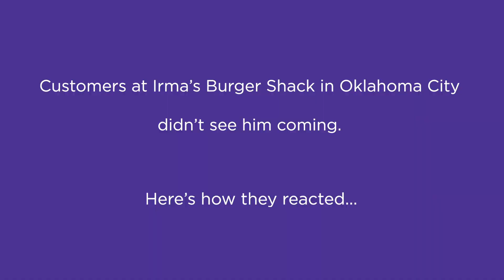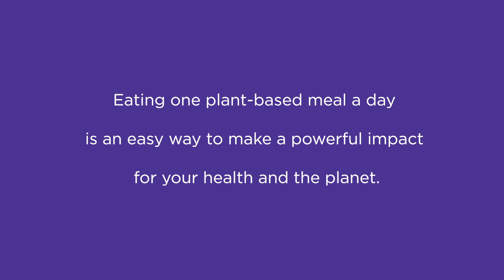The Truthful Waiter | Plant-Based Eating | One Meal A Day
Raise cholesterol, hypertension, erectile dysfunction

Yeah, Hi how are you today?  Do you want all three patties or just the one?

Just one? Okay you know most American eat three times more meat than anywhere else in the world.

So I just wanted to check and make sure.  I'll take three.

And with that did you want to look at our defibrillator menu?

We've already done the heart attack stuff.

So yeah no reason to shy away from that now. No, too late for that.

Beef dishes come with a side of a erectile dysfunction.

I just added erectile dysfunction to my order.

Because they are the largest contributor to greenhouse gases, even more than all transportation combined.

Farts? Yes, cow farts.

They have a little reward system here. And if you had made healthy choices you could have had a heart on your shirt that you

can show everybody. Look at him over there look at that the guy with a big heart on his shirt. He's a plant powered man. Nothing but plant based foods.

Because if you want him to order a plant based meal you might have better options come up for you.

Raising livestock is the single biggest contributor to mass wildlife extinction in the world.

If you were replaced as even one meat meal a day, with a plant-based product over a year, you save up to 200,000 gallons of water.

That's crazy wild!  Just one meal a day. Makes a huge difference.

Let’s Connect!

OMD Online:
Facebook.com/OMD4thePlanet/
OMD Insiders

Sign up for our newsletter, The OMD Beet for our free plant-based Starter Guide!